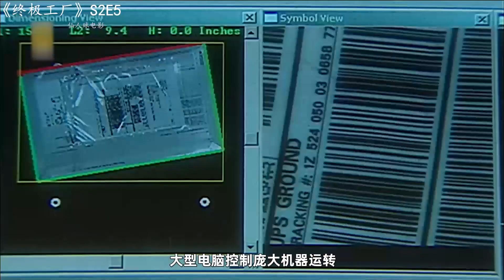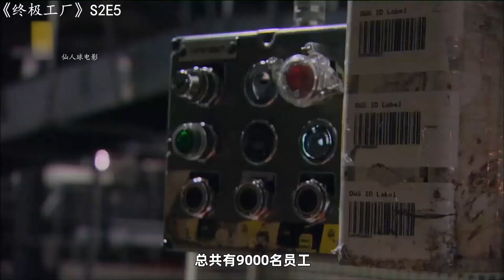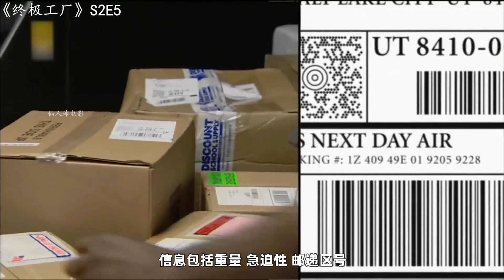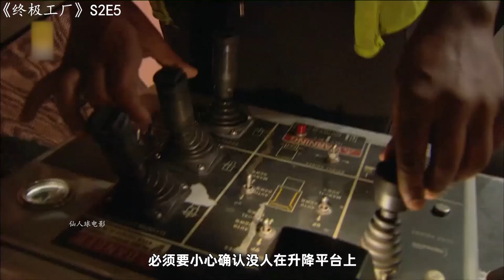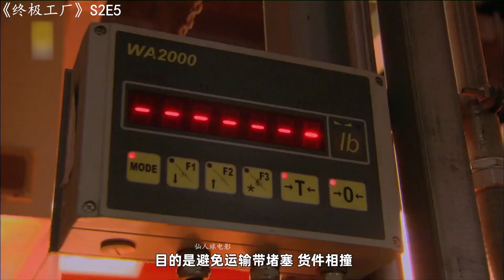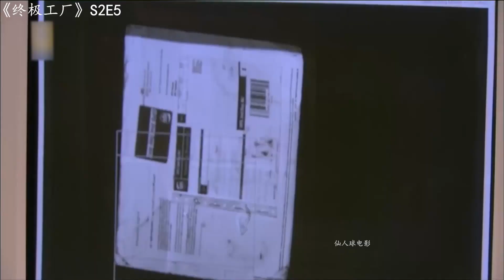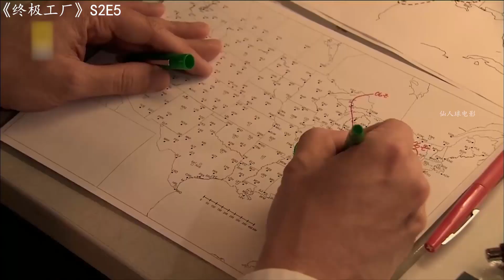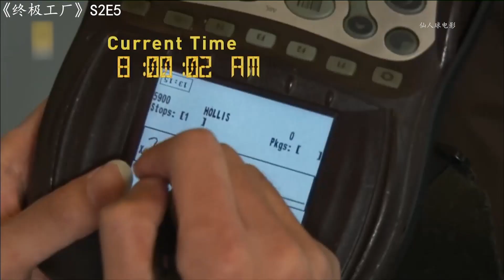世界上最大的快递公司，光运转中心就40万平方米，运送货机更是不计其数！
本期为大家带来《终极工厂》第二季 第5集